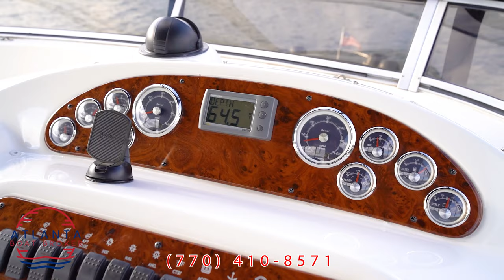2003 Meridian 341 SB For Sale Lake Lanier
Do you desire to own a Yacht with the Upgrades that are found on many new Yachts on the market today?  She’s ready to go and kept under cover on Lake Lanier, GA!
As you walk on board, you will notice the Plasdeck synthetic flooring that gives you the look of teak, without the maintenance.  With the isinglass well taken care of, you can see thru the crystal-clear windows to enjoy the view, no matter what the weather conditions are.  When you step on the new seagrass flooring on the aft deck, and the fly bridge, it gives you the comfort of carpet on your feet, without the absorption.  It tastefully complements the Plasdeck exterior.  When you go up to the bridge you will notice that the seating is in stellar condition and the factory canvas seating covers are stored under the very roomy bench seating.  The dash panel is in good order with no distortion on any of the factory gauges.  You will notice the chartplotter/GPS and the VHF ship to shore radio are powered up and in working order.  There are upgraded bridge speakers as well.  She has just at 510 hours on the mains and about the same on the 10KW generator.
• Walking back down to the aft deck and into the Salon-
You will pass thru a lockable sliding door and immediately notice the hardwood look flooring in the salon/galley.  It is the color and feel of the new Yachts on the current market today.  There is an electric stove, microwave, and sink on a galley up floorplan.  You notice the 360 degree views while setting in the salon recliners or the galley dinette, alike!  The fridge/freezer in the galley has been mechanically gone thru and updated.  The Salon TV has been replaced to a flatscreen with a separate DVD player.  Both Heating/Airconditioning units have bee replaced with new/upgraded ones.
• Walking down the main stateroom, VIP Guest stateroom and head-
The hardwood goes down the stairs to the front level rooms.  The carpet you step on is brand new factory replacement flooring and looks great!  The head to port is roomy with a new shower head and allows plenty of room for getting ready for the day!  The head system has been recently serviced.
• The guest room has nicely bed coverings and well-kept cabinets so your guests feel at home!
• The forward and main stateroom has an upgraded flatscreen as well as a new mattress in the past two years.  The bed coverings found in the main and guest rooms are included with the sale.
• The engine room and bilge area –
What I noticed is how clean this compartment was.  The 6.2L Closed cooled engines seemed to be clean with no notable leaks or corrosion.  The engines are easily accessible, making it easy to check and maintain them for years of service.  There are bilge heaters that are included with the sale of this yacht.

The owner is a pilot and as far as he knows, there are no known issues.  The bottom paint was done in 2020 and the boat as a whole has been routinely serviced by reputable providers.  Props balanced, cutlass bearings replaced

• The exterior gelcoat has been well maintained with a buff and wax routine and a bi-weekly wash and dry by a professional yacht detailer.
Financing for well qualified buyers as well as transportation, documentation and services can be provided by world class vendors.

Some trades considered-